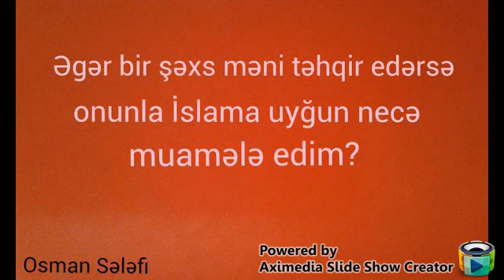Əgər bir şəxs məni təhqir edərsə, onunla İslama uyğun necə muamələ edim? -Osman Sələfi